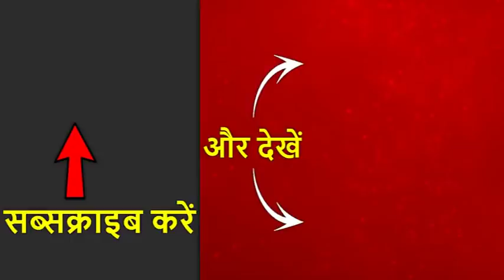Gujarat के Botad में कैसे एक मंदिर बना अस्पताल | ABP News Hindi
Corona महामारी की वजह से भारत की स्वास्थ्य व्यवस्था पर बोझ काफी बढ़ गया है. ऐसी हालत में सभी अपने-अपने तरीके से मदद का हाथ आगे बढ़ा रहे हैं. ऐसी ही एक पहल Gujarat के Botad जिले में हुई जहां एक मंदिर के अथिति गृह को अस्पताल में बदल दिया गया है. देखिये ये रिपोर्ट.